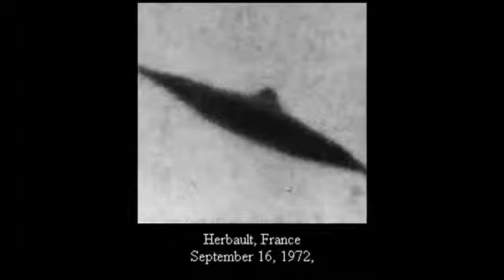Best UFO PICS EVER! REAL PHOTOS!